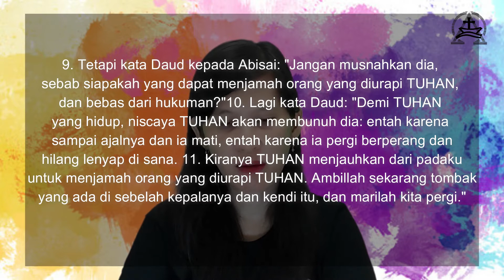Saat Teduh Bareng Yuk - 8 Juli 2021 - Mengasihi Musuh (2)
Halo Youth Kanaan! Hari ini ayo kita Saat Teduh Bareng bersama GI. Yunita mengenai ‘Mengasihi Musuh’. Selamat saat teduh semuanya!!